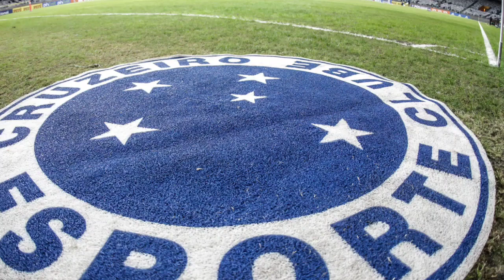SAIU AGORA! SAMUEL VENÂNCIO TRAZ AS PRIMEIRAS DO DIA! RONALDO NO MINEIRÃO!